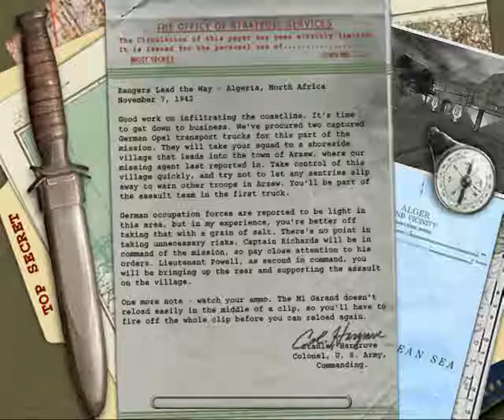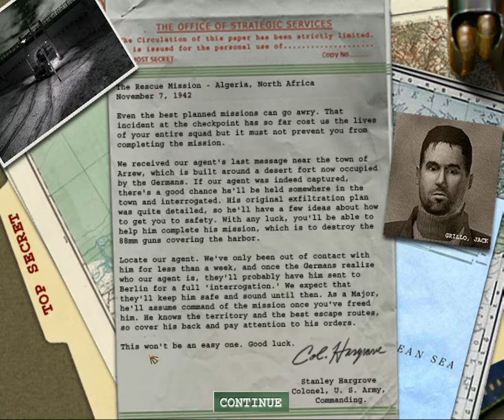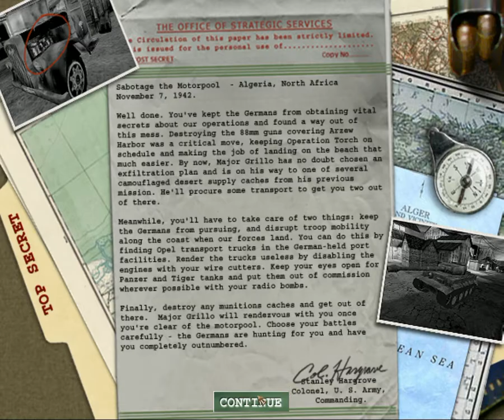Let's play Mohaa part 1: This still looks amazing.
Brand new year, with a brand new let's play. And this time we take a look of one of the all time classics to see if it still holds up.

Medal of honor (Mohaa) Have developed by 2015, Inc. and Published by Electronic Arts.